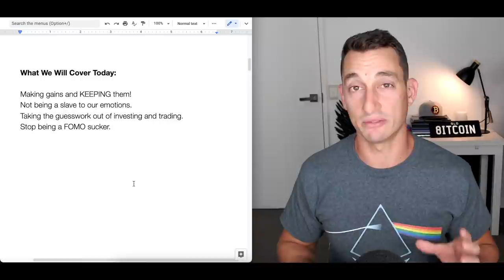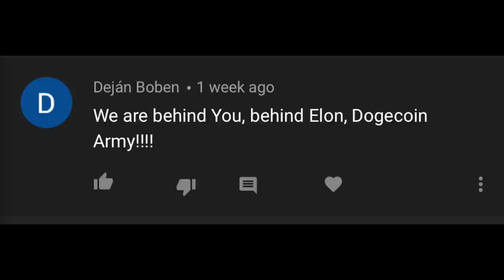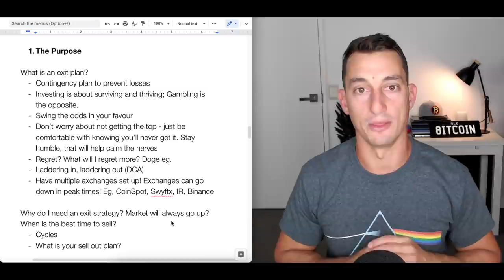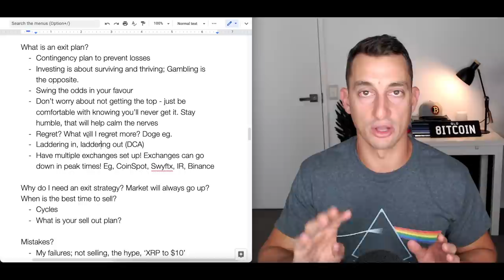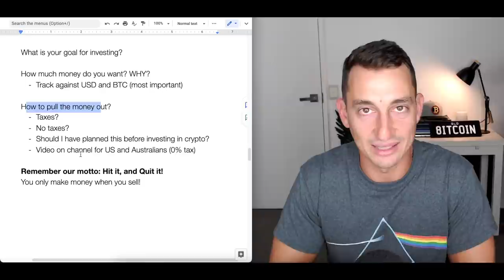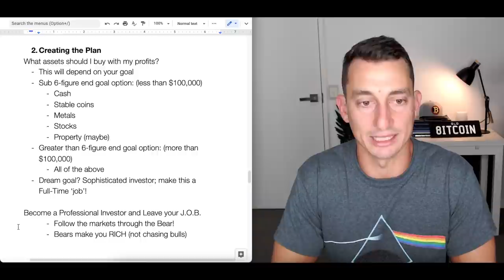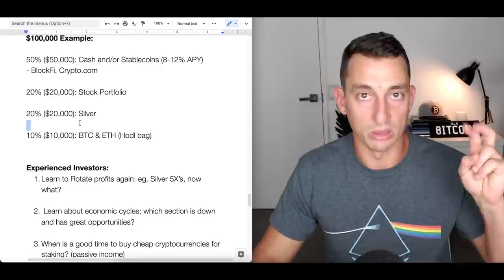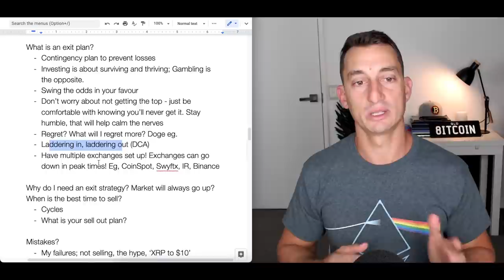MY CRYPTO EXIT STRATEGY | Sell Crypto for Profit: Create Your Plan NOW!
⇢ Top-Requested Helpful Crypto & Investing Links:
1.
2. My Free Crypto Newsletter (Everyone)
3. My Crypto Trading Course (Everyone)
4. SAFE Wallets - Ledger Nano X (Everyone)
5. Easy Tax Reports (Everyone)
7. Charting Software, TradingView (Everyone)
8. Crypto Debit Card, Crypto.com (Everyone)
9. Up to 12% Passive Income, Crypto.com (Everyone)
10. Simplify Your Crypto Taxes, Koinly (Everyone)
11. Buy Crypto with Super (SMSF), $150 Free Credit (Aus Only)
12. More Crypto Passive Income, BlockFi (Everyone)

Having a crypto exit strategy will help your emotions at critical times to sell cryptocurrency. In this video, I go through a detailed analysis of how I create my exit strategy for my investment portfolio, focusing HEAVILY on my 'WHY' and 'WHAT' I want to achieve. The 'HOW' is the relatively easy part. So I'm focusing on what questions I ask myself in order to create the plan. Aka, teach a man to fish rather than give a man a fish.

This is what works for me. If you have other suggestions, feel free to leave them in the comments for what works for you and we'll see if we can create an even better exit plan in future.

⏰ Timestamps ⏰
00:00 Hopium-Free Exit Strategy Contents
03:20 Start Here - What is an Exit Plan? Your “Why”
05:44 How to Pyramid In & Out - Mistakes Newbies Make
07:26 Exchange Safety Measures to Take: Options
08:10 Why Do I Need an Exit Strategy?
10:10 Regret: Will I Regret Not Selling vs Selling?
11:58 What is your Goal? Questions to Ask Yourself
13:28 How we track our gains
13:44 How do we withdraw our profits? Best Structures?
15:30 Creating the Exit Plan
16:36 What is your Dream Goal for an Exit Plan?
18:25 Exiting Plan Example for $100,000 Goal
20:52 Extra Questions for Experienced Investors moving forward
22:10 The most difficult piece of an investment exit plan for a new investor (my experience)
23:30 What to do next? Bull to Bear Market